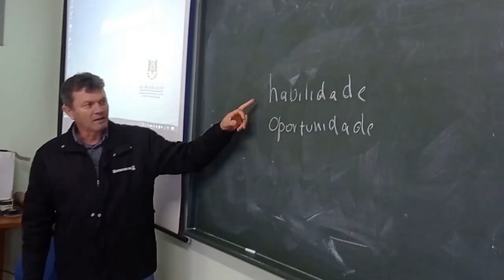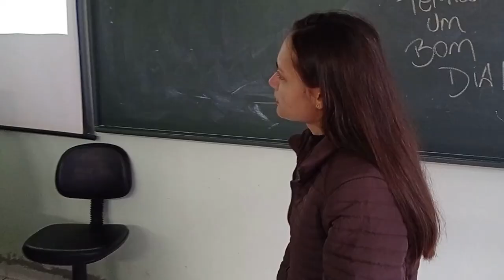Jovens concluem curso de Empreendedorismo e Desenv. para a Juventude Rural (Bom Progresso) - RGRural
Em Bom Progresso, jovens rurais comemoram a conclusão do Curso de Empreendedorismo e Desenvolvimento para a Juventude Rural. Foram seis meses de curso, com atividades teóricas e práticas.  Ao final, os 18 jovens, de cinco municípios do Noroeste gaúcho, apresentaram seus Projetos Produtivos.